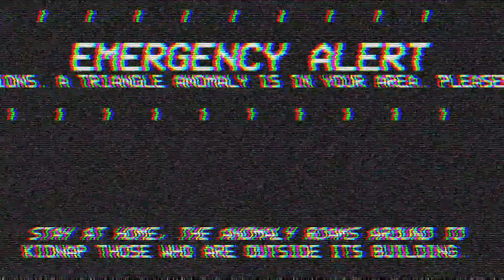EAs Scenario - (The Quiz)